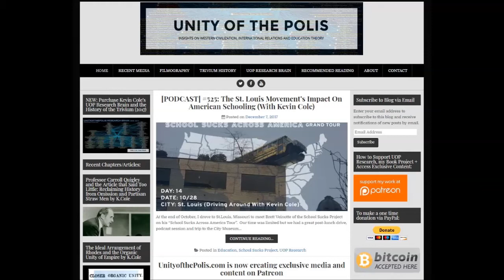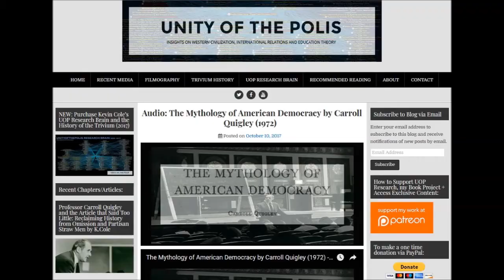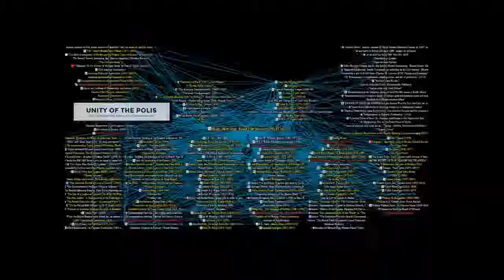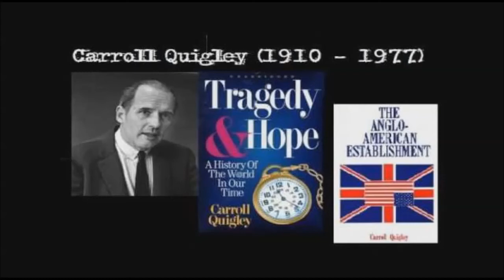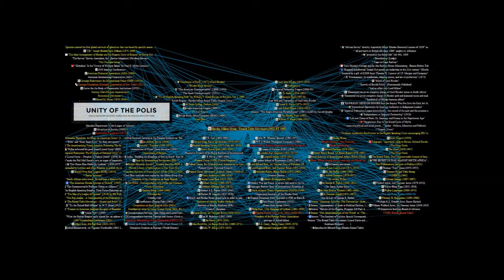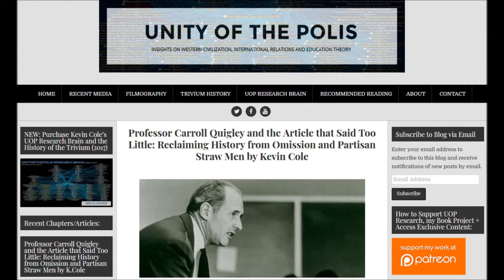UOP: The Ominous Continuity Podcast | #001 - Carroll Quigley and the Article that Said Too Little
UOP Multimedia Presents: The Ominous Continuity - Episode #001

This is the first episode of a new podcast created and produced entitled the Ominous Continuity.

Topic: Professor Carroll Quigley and the Article that Said Too Little: Reclaiming History from Omission and Partisan Straw Men

BTC: 3AEE6Brv6B2tzrKWNSMD2UB6GUqoZpdfZu

If you would like to see this podcast continue, please consider supporting my ongoing research and media at the links above.  Thanks for listening.

This is the Ominous Continuity.